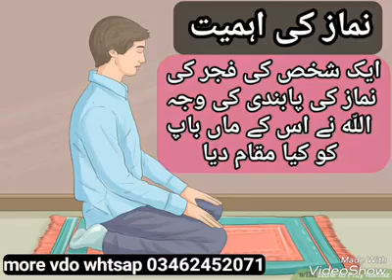Saifur rahman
Video from saifur rahman